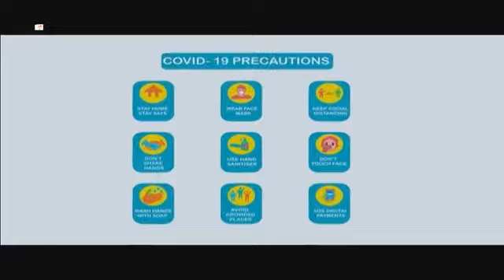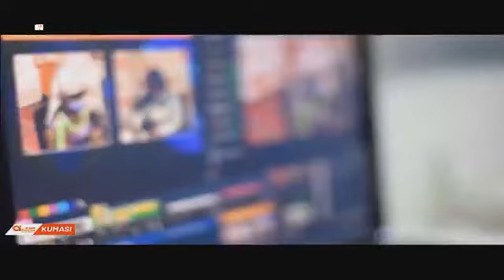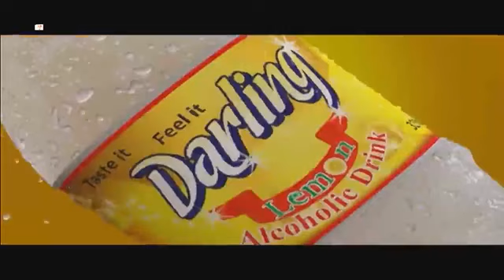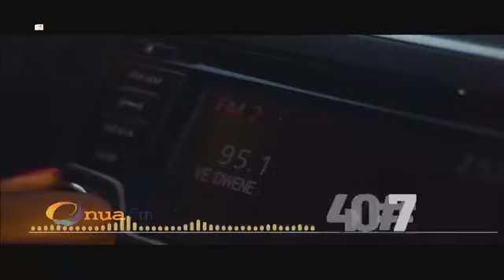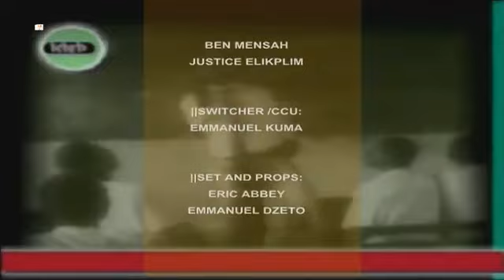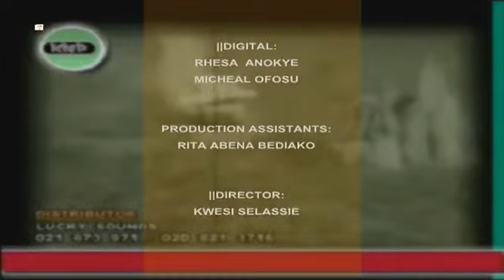DO CURSES WORK ON CHRISTIANS? Mystic Twins Reveals DEEP Secrets...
The Mystic Twins, MCMAINE & MCKENZIE works with 4 to7 ARC-ANGELS.

Mission:

We are a welcoming and supportive community that offers gifts of peace and hope in a hectic and materialistic world. We are at the service of those who are striving for a more holistic and comfortable life, those who are in need all sorts of spiritual assistance to their physical & paranormal problems.

THE MYSTIC TWINS are spiritual teachers  who have dared to push beyond the boundaries of orthodox tradition to pursue a common goal: the direct experience with God through angels. Mystic Twins long to see God, to know God, to be one with God - not in the hereafter, but in the here and now. And they enlighten you that while you may seek GOD in the temple or mosque or church or shrine, you must ultimately find him in your own heart.

“POWER oo POWER''.